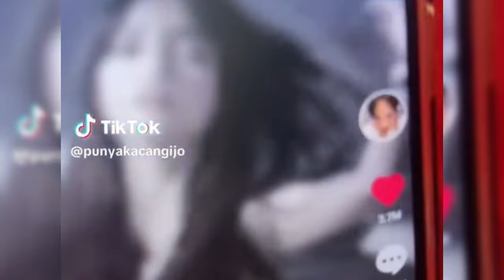RIA RICIS BERI KOMENTAR PADA PUTRI HAJI FAISAL YANG LAGI NAIK DAUN